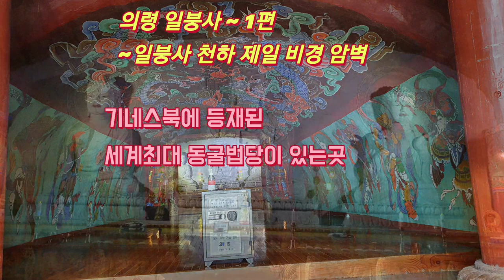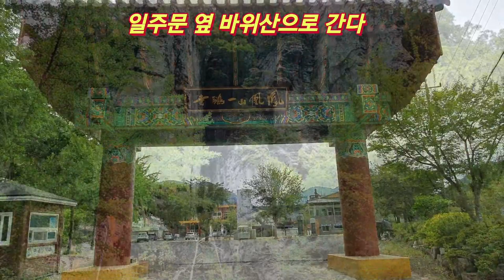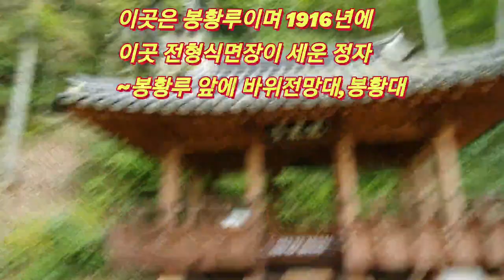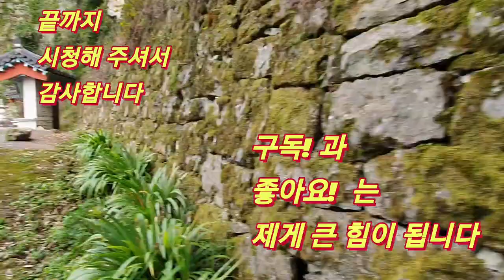천하 제일의 비경, 칼로 자른듯한 직벽의 기암괴석으로 둘러 쌓인 봉황산의 암벽에 자리한 세계최대 크기의 동굴법당,일붕사의 기암괴석과 동굴,IlBoongSa Temple31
경남 의령군 궁류면 청정로에 있는 세계 최대 동굴법당이 있는 일붕사를 방문하였다.
 봉황산의 천하제일비경으로 칼로 자른듯한 직벽의 기암괴석에 둘러 쌓인 일붕사는 신라시대 성덕대와의 26년에 호국불교의 이념을 기치로 하여 만들어진 사찰이다.
 신라의 혜초스님이 중국과 인도를 순례하고 돌아오는 길에 꿈에서 기암괴석에 자리한 지장보살의 웃는 모습을 현실에서 수없이 많은 명산들을 찾다가 꿈에서 본자리와 가장 비슷한 이곳 봉황산의 기암괴석아래에 사찰을 지었으니 이것이 바로 성덕사이다.
  또한 이곳 봉황산은 신라가 통일을 하기전에 신라가 당나라와 연합하여 백제와 격전을 벌였던 최대 전적지이기 하며 이곳 봉황산 봉황대가 김춘추장군의 첫요새지이기 하며 훗날 김춘추장군은 신라의 태종무열왕이 된다.
 의령에 일붕사는 산의 기가 너무 쎈곳이라 잦은 화재가 발행한 곳이라 1987년 일붕혜운스님이 이곳의 기운을 조절하기 위하여 동굴법당을 만들게 되었으며 그리하겨 동굴법당이 2곳이 만들어졌다.대웅전과 무량수전이 그것이다.